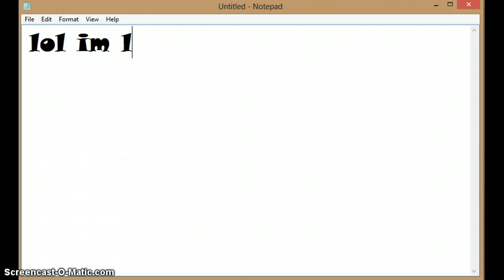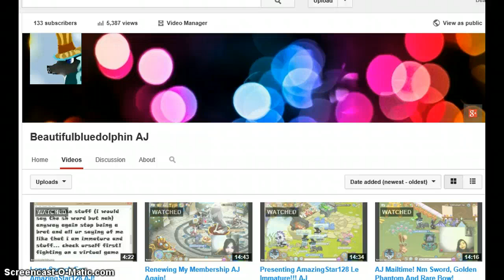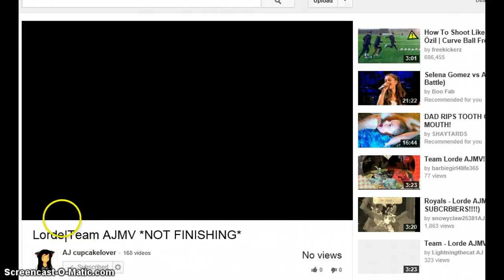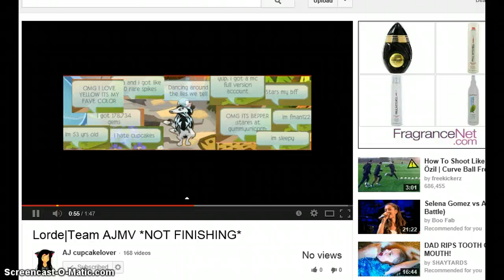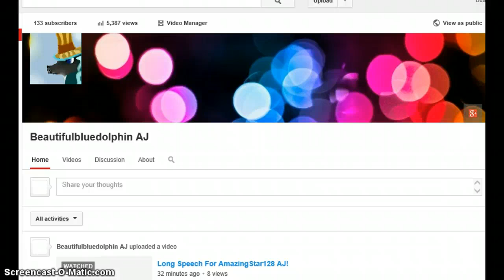Valentine's Day Mailtime! AJ